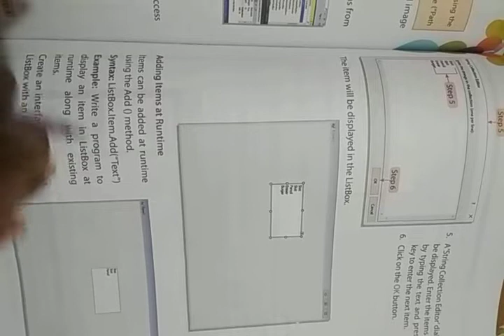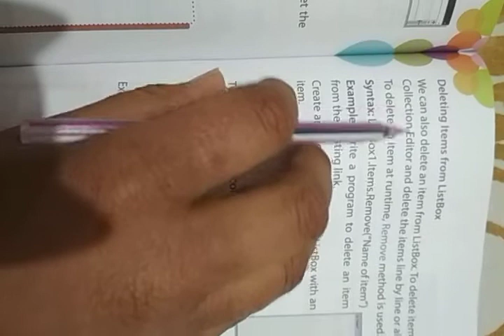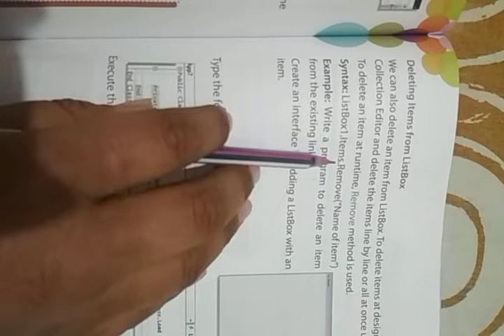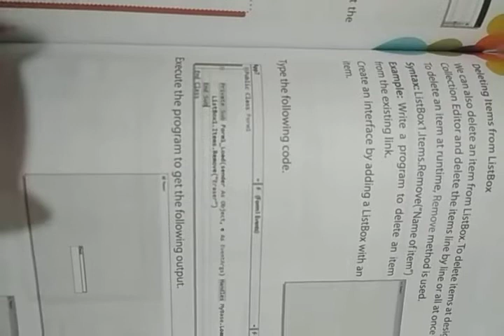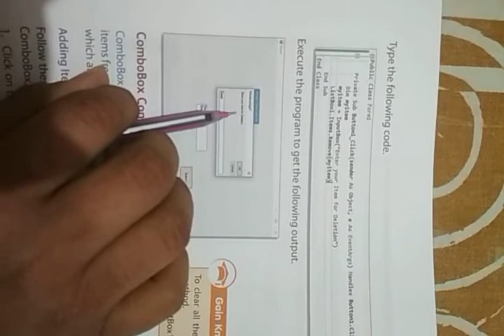February 13, 2021